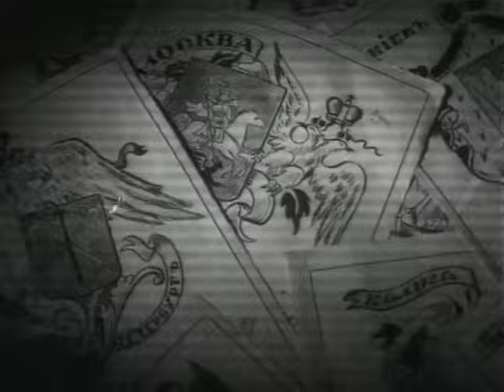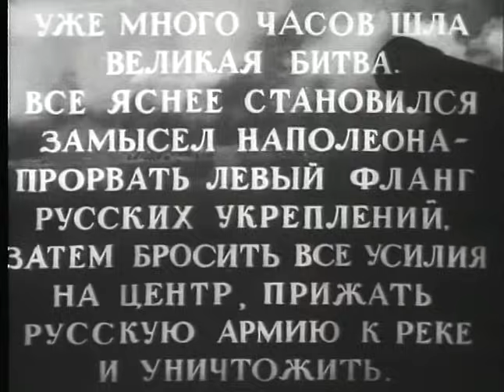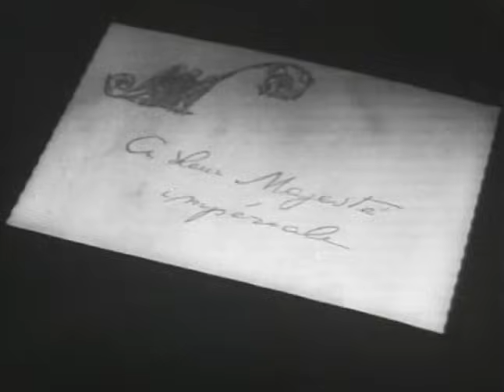Кутузов / Kutuzov (1943) фильм смотреть онлайн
Вступление Наполеона в Россию, Бородинское сражение, пожар Москвы, Тарутинский маневр, партизанская война и, наконец, бегство французской армии из России - все главные эпизоды Отечественной войны 1812 года в историческом фильме, посвященному великому русскому полководцу Михаилу Илларионовичу Кутузову и его соратникам.

Кутузов / Kutuzov (1943)

Жанр: Исторический, биографический
Год выпуска: 1943
Производство: Мосфильм
Продолжительность: 01:42:34

Режиссёр: В. Петров

В ролях:
Алексей Дикий, Семен Межинский, Евгений Калужский, Серго Закариадзе, Николай Охлопков, Сергей Блинников, Владимир Готовцев, Аркадий Поляков, Николай Бриллинг, Борис Чирков, Михаил Пуговкин, Иван Скуратов, Александр Степанов, Николай Рыжов, Гавриил Терехов